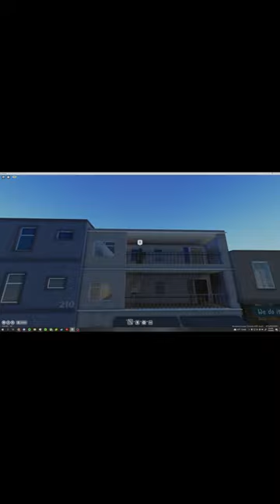Dealing with Neighbors...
prob a video too